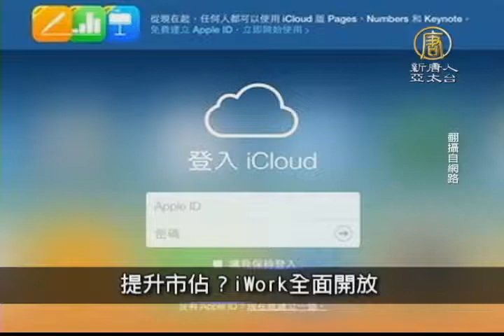【新唐人/NTD】2月16日寰宇掃描 憂伊斯蘭武裝組織攻擊 日關閉駐葉門使館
美東北部暴風雪 1800航班取消

美國東北部遭逢一連串暴風雪侵襲，鏟雪速度趕不上降雪速度，波士頓2月份雪量更寫下當地歷史新高，影響所及，紐約和波士頓各機場超過1800航班取消。

憂伊斯蘭武裝組織攻擊　日關閉駐葉門使館

日本政府今天(16日)宣布，由於擔心伊斯蘭武裝組織攻擊，已經暫時關閉日本駐葉門大使館。目前使館人員已經全部撤離到鄰國卡達，在日本駐卡達大使館內辦公，外務省也已要求在葉門的所有日本人進行撤離。

歐元區財長集會前夕 雅典萬人上街反撙節

歐元區財政部長週一再度集會，商討希臘債務問題，希臘新政府力求在會議中人修改歐盟提供的紓困計畫，希臘首都雅典，昨天(15日)至少1萬5000人上街，支持新政府擺脫撙節枷鎖，尋求更佳的債務解決方案。

提升市佔？iWork全面開放

一向採封閉系統的蘋果公司， 將全面開放iWork免費使用，只要線上申請iCloud帳號，就能使用這1GB的雲端空間，不再侷限自家iOS用戶，外界解讀是為提升市佔，拉攏安卓、微軟用戶。